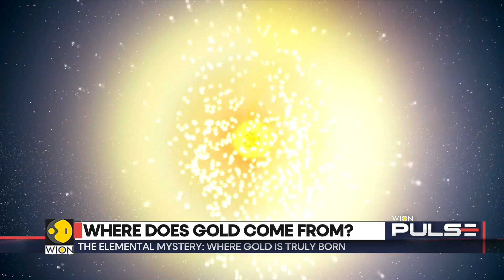Mystery Of Gold’s Origin In The Universe | WION Pulse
A study gives clues to cosmic origin of gold and heavy elements, and they were created earlier than we thought.